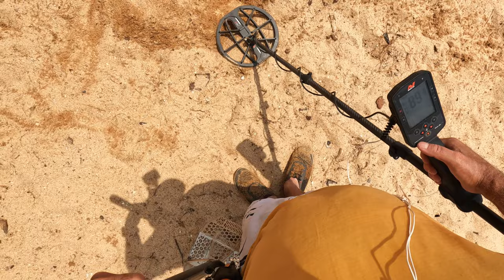I Went Metal Detecting At A Lake Beach!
Equipment that I approve and use.
Minelab Manticore
Minelab Equinox 900
Minelab Equinox 800
Minelab Equinox 600
Minelab EQX 15 coil
Minelab EQX 06 coil
Garrett Pro-Pointer
Pointer Tip Protector
Waterproof Backpack
Nike Watercat Shoes
Neck Mount GoPro
Camera Tripod
Solar Generator
Help make the adventures keep going!
Products profit the channel and help adventures come true.